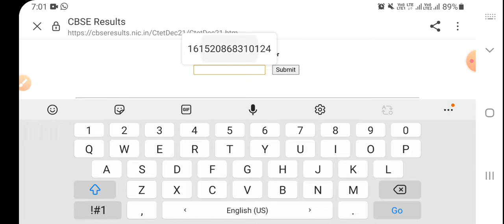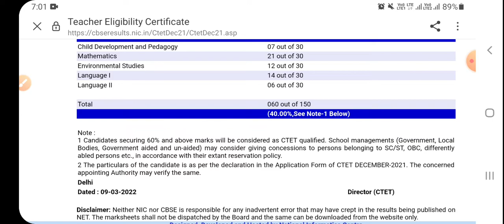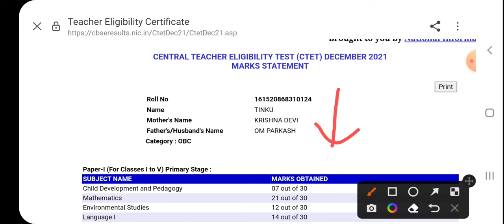CTET RESUT OUT || DOWNLOAD CTET DEC-21 RESULT ctetresult2021|ctet result out 2022|ctet exam date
CTET RESUT OUT || DOWNLOAD CTET DEC-21 RESULT